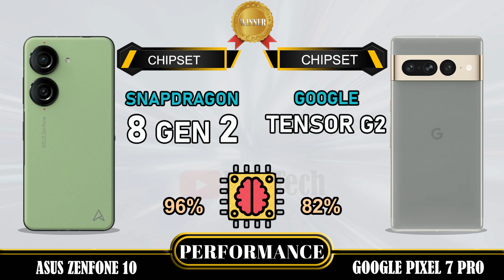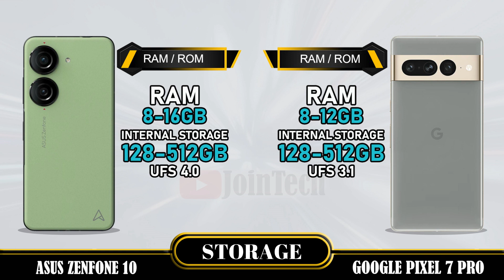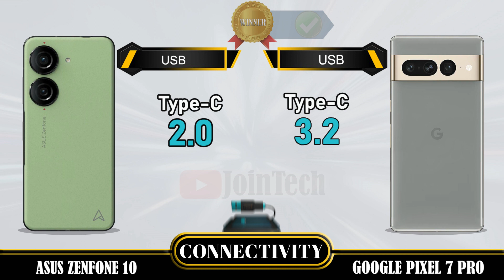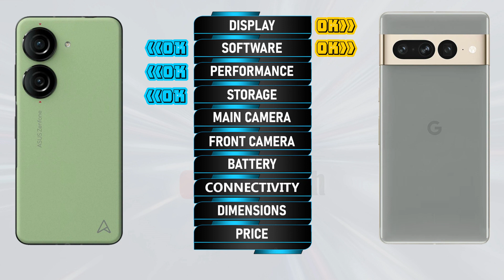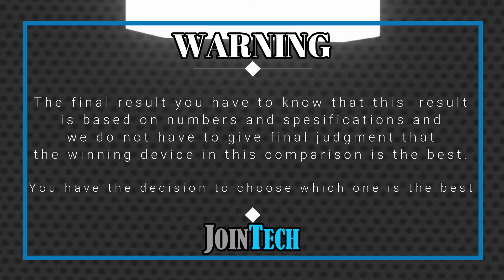ASUS ZENFONE 10 VS GOGGLE PIXEL 7 PRO ll FULL SPECIFICATION COMPARISON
Asus Zenfone 10 vs Google Pixel 7 Pro | Comparison | Review | Unboxing | Price | Antutu Score
We provide a detailed first look at the Asus Zenfone 10, including hands-on specifications and features. The data is sourced from the manufacturer's laboratory, and the actual data may differ due to test environment conditions. You can find the specs and unboxing information for the Asus Zenfone 10 in our comparison review. Share your first impressions and any tests you conducted in the comments section, especially when comparing it to the Google Pixel 7 Pro. Please note that any Google data used in this video is purely for illustrative purposes, and we cannot guarantee the accuracy (100%) of the information presented.
🔔 Turn on the bell for new upload notification 🔔
Please To:
Hello there,
For smartphones around $100:
For smartphones around $150:
► Video Content :
00:00 Intro
00:21 Best Display?
01:20 Best Software?
01:35 Best Performance?
02:03 Best Storage?
02:19 Best Main Camera?
02:48 Best Front Camera?
03:13 Best Battery?
03:34 Best Connectivity?
04:14 Best Dimensions?
04:43 Best Price?
04:52 Best Result?
05:06 Outro
Asus Zenfone 10 vs Google Pixel 7 Pro full specifications
Google Pixel 7 Pro vs Asus Zenfone 10 full specifications
Asus Zenfone 10 vs Google Pixel 7 Pro comparison
Google Pixel 7 Pro vs Asus Zenfone 10 comparison
Asus Zenfone 10 vs Google Pixel 7 Pro
Google Pixel 7 Pro Vs Asus Zenfone 10